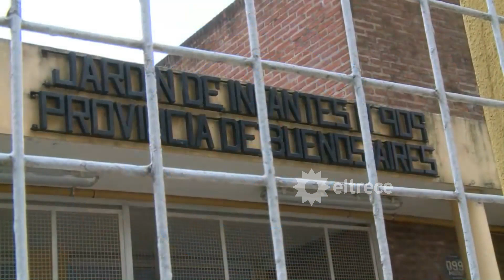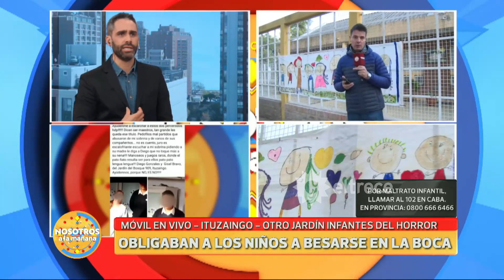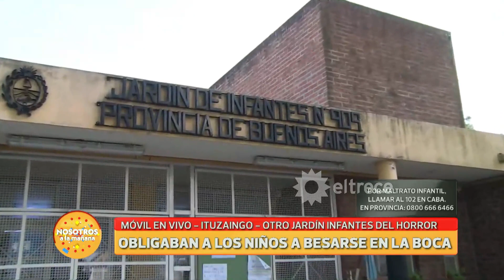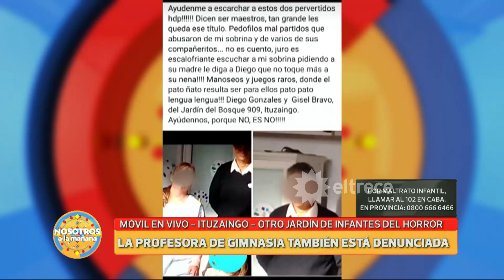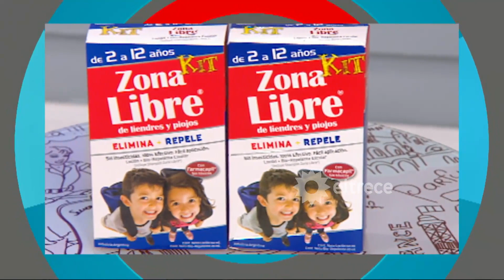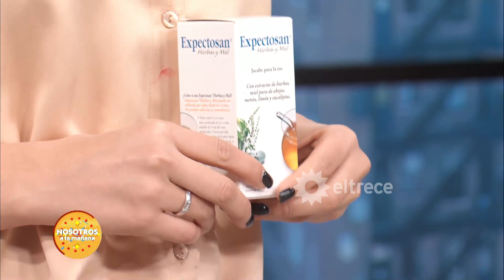Nosotros a la mañana - Programa 11/06/19 - Abuso en un jardín de infantes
Programa emitido el martes 11 de junio de 2019 en eltrece.
NOTAS:
Denuncian por abuso a un profesor.
Obligan a los niños a besarse en la boca.
La profesora de Gimnasia también está denunciada.
"BAR" versus Lourdes Sánchez.